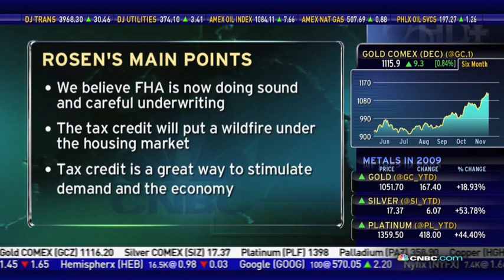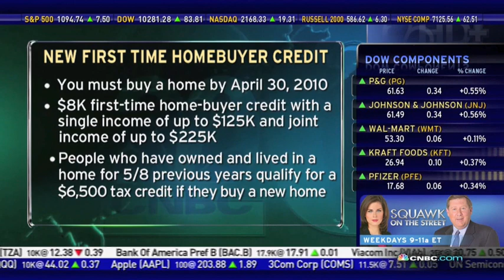Matt Garrison CNBC interview November 13 2009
Matt Garrison is interviewed on CNBC's Street Signs concerning home sales and the stimulus package